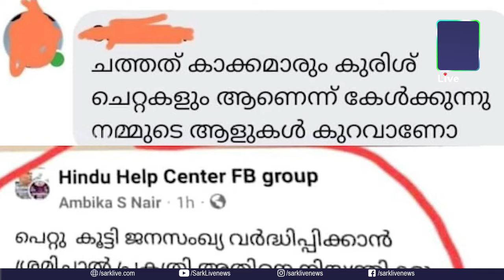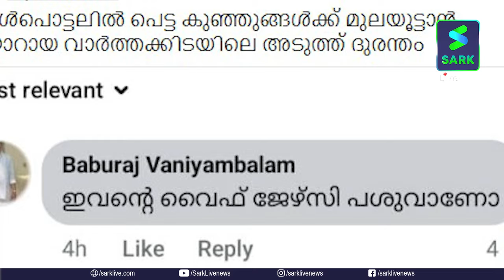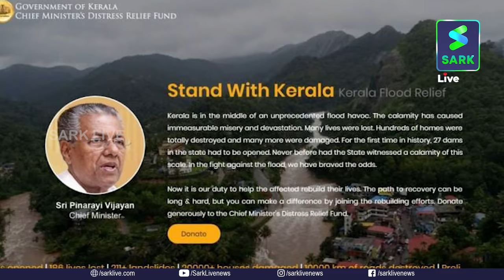വയനാട് ദുരന്തത്തിൽ തനിക്കും മുലപ്പാൽ ആവശ്യം ഉണ്ടെന്ന് കമന്റിട്ടു; ആളെ തേടിപ്പിടിച്ച് നാട്ടുകാർ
വയനാട് ദുരന്തത്തിൽ തനിക്കും മുലപ്പാൽ ആവശ്യം ഉണ്ടെന്ന് കമന്റിട്ടു; ആളെ തേടിപ്പിടിച്ച് ആവശ്യത്തിൽ കൂടുതൽ കൊടുത്ത് നാട്ടുകാർ